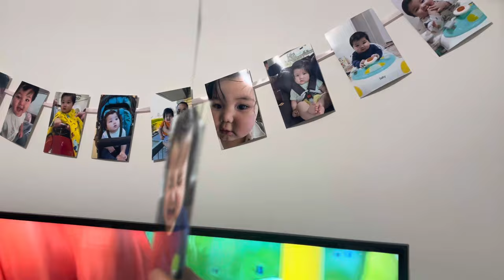Party 🎊 Vlog🎂1th Happiest Birthday To Farhan Janim 💐💐❤️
I am so lucky to share all my beautiful memories with you all ❤️ A lots of love to all of you my beautiful YouTube family ❤️❤️